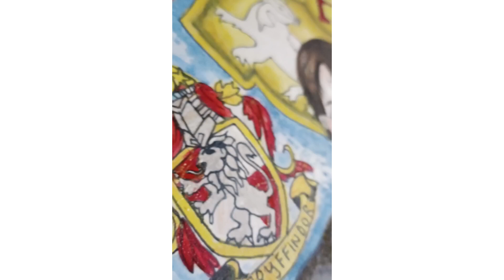Making a Harry Potter painting!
hey guys, I'm back with new videos related to art, so in today's video I've made a painting on Harry Potter, i hope y'all like it  and if you like my video then do like, share and subscribe to my channel and stay tuned for my upcoming videos.
Musician: @iksonmusic